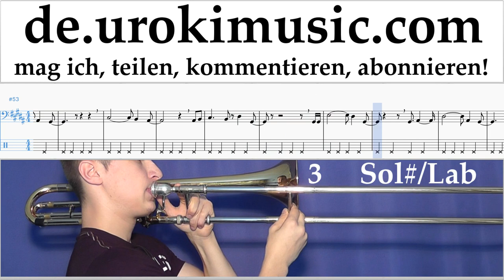Posaune Lernen David Guetta, Justin Bieber - 2U Tabulatur Teil#2 um-i995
Posaune Lernen David Guetta, Justin Bieber - 2U Tabulatur Teil # 2 um-i995 Bitte schreiben Sie in die Kommentare, wie Sie Lektionen nützlicher für Sie machen?